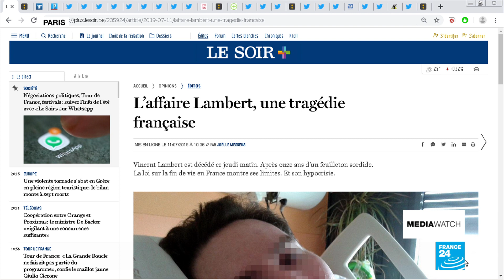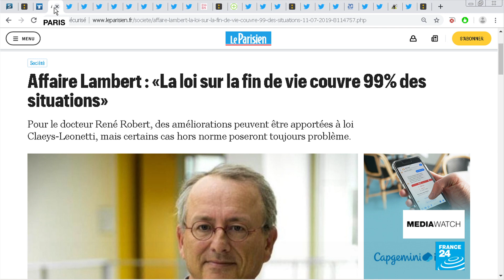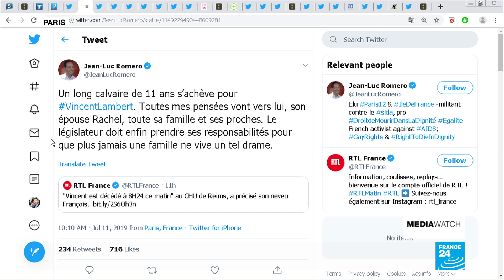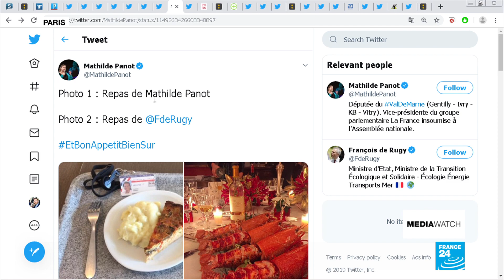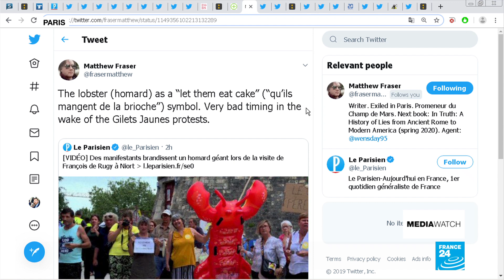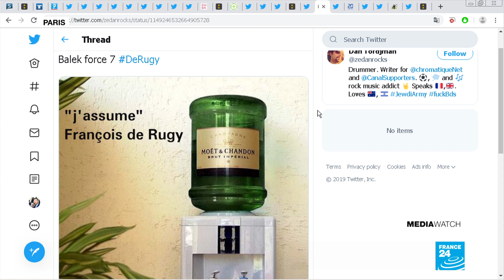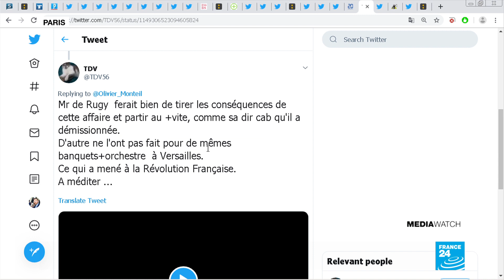'Lobstergate' keeps on going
The Environment Minister, François De Rugy, is again in hot water this evening. Just as this segment went to air, further revelations emerged about De Rugy who has over the past couple of days had to defend himself against accusations of a lavish lifestyle at the taxpayers' expense. First though, reactions to the death of Vincent Lambert, a Frenchman whose protracted illness cast a spotlight on the right to die.